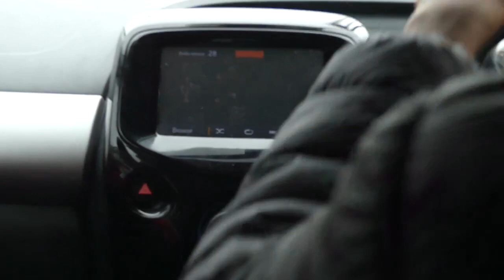Filming Content (BTS)